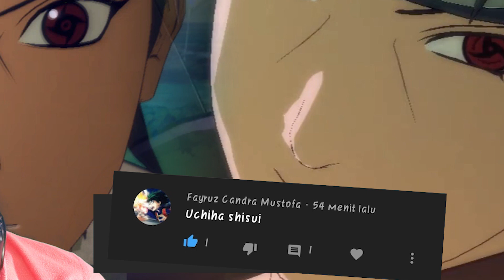TUTORIAL HANDCAM ALL JUTSU ITACHI & SHISUI UCHIHA | NARUTO STORM 4 | SPECIAL REQUEST SUBSCRIBER PT 9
Divideo kali ini samid akan memainkan game naruto ultimate ninja storm 4 lagi, sekarang samid akan memberi tutorial handcam all jutsu & ultimate jutsu itachi & shisui uchiha, special request subscriber & tentunya diversi terbaru 1.08. So, enjoy this video...
SETELAH nonton biasain LIKE

NB : Semoga Terhibur Dengan Gameplaynya, Jangan Lupa Subscibe, Like, Komen Untuk Membangun Channel Ini Lebih Berkembang Lagi, dan Bagikan Video Ini Ke Teman Teman Yang Menyukai Anime Terutama Naruto Dan Boruto Di Indonesia Serta Sami Juga Akan Upload Setiap Seminggu Sekali PUBG Lite, Yang Main Mabar Kuyy...